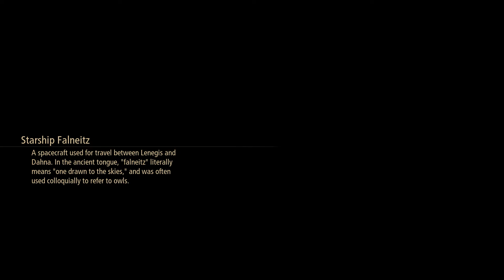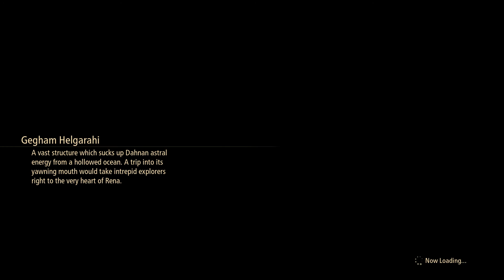Tales of Arise - Part 34 - The Dead World of Rena - PC Gameplay/Walkthrough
Tales of Arise - Part 34 - The Dead World of Rena - PC Gameplay/Walkthrough (NO COMMENTARY)

In this part, we make our way finally to Rena to confront the great spirit but before that, we fight our way  through countless zeugles and Helganquil...

This game will consist of a full playthrough of the main story/campaign with some side features/quests/activities but the focus will be on the main story. Commentary will be limited as I know it can be annoying (Please let me know if you want more) and a full review will be made at the end. Please sit back and enjoy!

-Jameseyyy